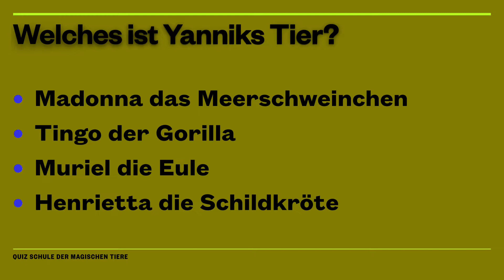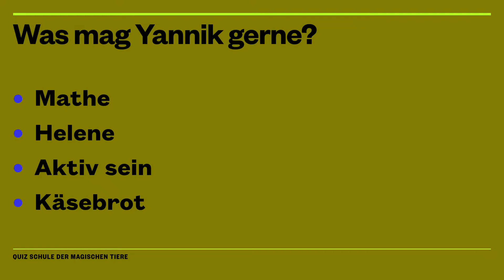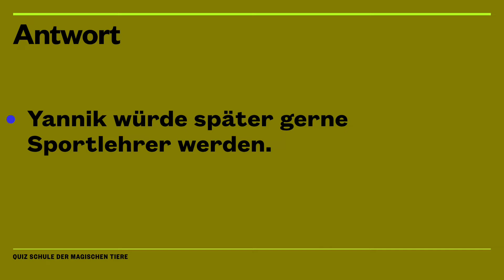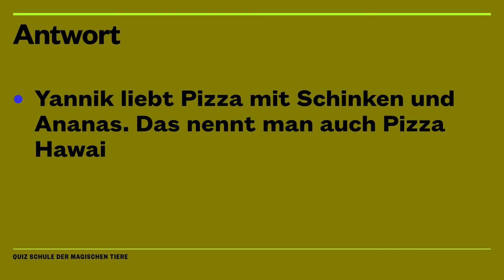Schule der magischen Tiere. Yannik - Quiz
Die Schule der magischen Tiere hat nicht nur magische Tiere sondern auch besonderes tolle Kinder. Wie gut weißt du über Yannik Bescheid? Teste es mit diesem Quiz zur Schule der magischen Tiere.